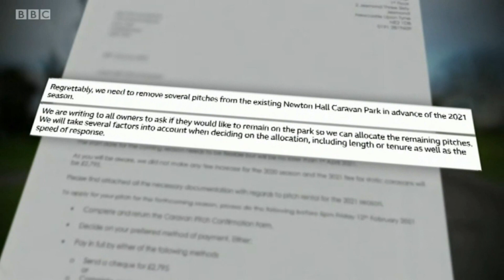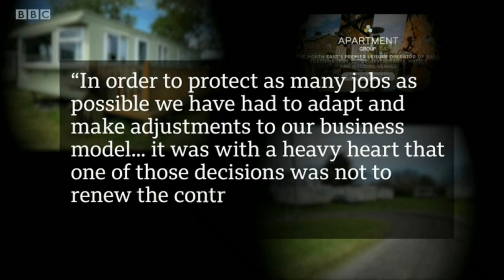BBC Look North Newton Hall Caravan Park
Yet another story of the ongoing purge of caravan owners as the Holiday Park Industry seeks to capitalise on any potential increase in demand. Buyers Beware !